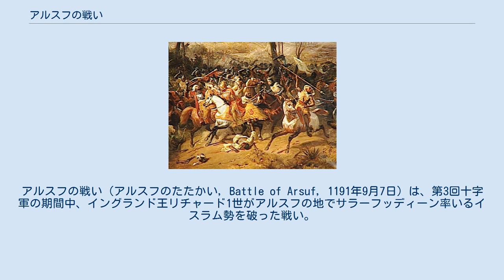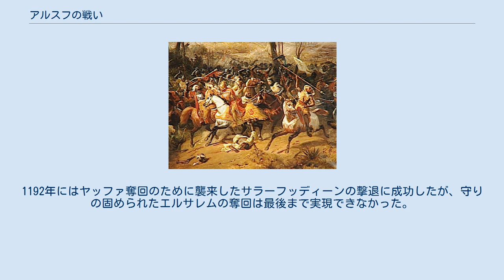アルスフの戦い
アルスフの戦い（アルスフのたたかい, Battle of Arsuf, 1191年9月7日）は、第3回十字軍の期間中、イングランド王リチャード1世がアルスフの地でサラーフッディーン率いるイスラム勢を破った戦い。
 1191年7月にアッコンを占領したリチャードは、その後険悪になったフランス王フィリップ2世が帰国したことで、エルサレムの再奪回を阻止しようとするサラーフッディーンと単独で対決することとなった。
エルサレムを攻撃するためにはまず地中海沿岸の港町ヤッファを奪取しなければならなかったリチャードは、1191年8月アッコンを出発して海岸沿いに南進を開始した。
 9月7日にこれをヤッファの北、アルスフで迎え撃ったサラーフッディーンは、十字軍の騎士を誘い出すためにまず軽騎兵による突撃を繰り返した。
十字軍側は前衛をテンプル騎士団が、後衛をホスピタル騎士団が固めていた。
リチャードは騎士による反撃をできるだけ遅らせ、イングランドのクロスボウ隊による撃退を試みたが、この間ホスピタル騎士団はイスラム勢の弓騎兵により大きな損害を被った。
ホスピタル騎士団の騎士たちはもはや反撃の命令を待つことができず、サラーフッディーンの右翼に突撃した。
これを見たリチャードはすぐさま後に続き、テンプル騎士団も敵の左翼に突撃した。
不意を打たれたイスラム勢は打ち破られ、サラーフッディーンは退却を余儀なくされた。
 9月10日、リチャードはヤッファを占領し、エルサレム攻撃のための準備を開始した。
1192年にはヤッファ奪回のために襲来したサラーフッディーンの撃退に成功したが、守りの固められたエルサレムの奪回は最後まで実現できなかった。